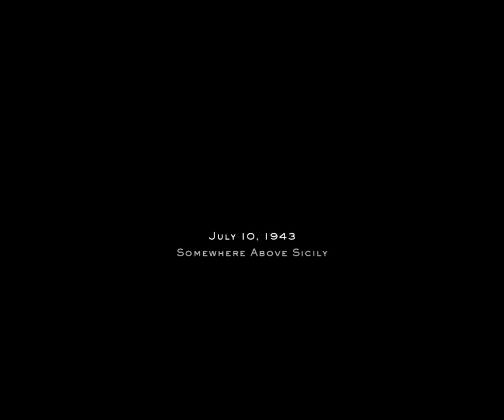MoHAAB: The Drop into Italy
The Gliders were a damn cool touch. Italian SMGs tear through my allies.